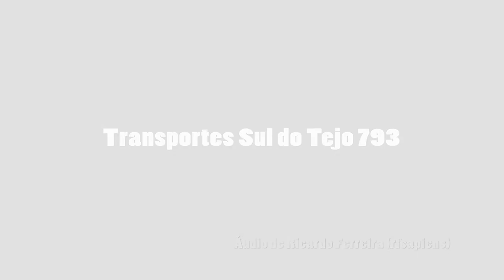TST 793 (audio recording - collab)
PT: Viagem no número 793 dos Transportes Sul do Tejo na linha 127 (gravação de áudio).
Agradecimentos ao José Torres pela fotografia, dando créditos para ele. E um grande agradecimento ao meu grande amigo Ricardo Ferreira (rfsapiens) pelo áudio gravado da viatura e pela colaboração. Créditos e permissão garantidos!

Características:
Empresa: Transportes Sul do Tejo
Número de frota: 793
Marca: Mercedes-Benz
Modelo: O530 Citaro
Carroçaria: Evobus
Chassis: Mercedes-Benz OM906hlA
Caixa: ZF 5HP502C
Ano: 2002

ENG: Journey on bus number 793 from Transportes Sul do Tejo on bus line 127 (audio recording).
Big thanks to José Torres for the photo, giving credits to him. Also, big thank you to my good friend Ricardo Ferreira (rfsapiens) for recorded audio and for the collaboration. Credits and permission granted!

Specifications:
Corporation: Transportes Sul do Tejo
Fleet number: 793
Engine: Mercedes-Benz
Model: O530 Citaro
Bodywork: Evobus
Chassis: Mercedes-Benz OM906hlA
Gearbox: ZF 5HP502C
Year: 2002

04/2021